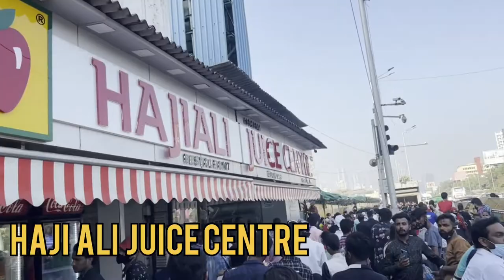Haji ali dargah vlog 2022 _market tour _shopping market_ travel vlog Mumbai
Singer(s): Kadar Gulam M., Murtujha Gulam M., A. R.

Rahman & Shrinivas Music Director: A. R. Rahman

Lyricist: Miyan Shaukat Ali

Song Lyrics:

Khuda Apne Valiyon Se Hota Hai Raazi Milegi Ye Dar Se Hamein Sarfaraazi Yahaan Dil Se Maango Ye Haaji Ali Hain Khuda Ke Vali Hain

Shaah-E-Samandar Ibn-E-Haidar

Shah-E-Samandar Ik Nazar

Piya Haaji Ali, Piya Haaji Ali, Piya Haaji Ali, Piya Ho Tum Samandar Ke Dhani

Baaba Haaji Ali Baaba Haaji Ali Baaba Haaji Ali

Tum Samandar Ke Dhani

Baba Haaji Ali, Baba Haaji Ali,

Hai Tumhara Dar Dar Mustafa Dar Murtaza Marhaba

Piya Haaji Ali, Piya Haaji Ali, Piya Haaji Ali, Piya Ho

Noor Vaale Noor Vaale

Bhole-Bhaale Bhole-Bhaale

Noor Vaale Noor Vaale Saaya Sab Pe Daal De

Piya Haaji Ali, Piya Haaji Ali, Piya Haaji Ali, Piya Ho Piya Haaji Ali Piya Haaji Ali

Yahaan Hindu Muslim Sikh Isaai Faiz Paate Hain Ye Samandar Roz Dar Pe Deta Hai Pehra